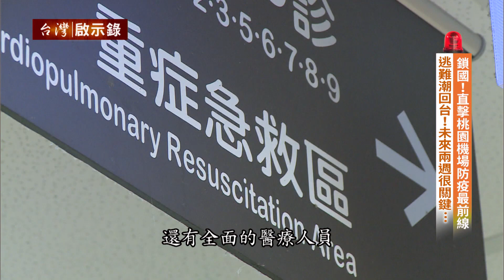【台灣啟示錄 預告】鎖國！直擊桃園機場防疫最前線 逃難潮回台！未來兩週很關鍵… 03/22(日)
「全球大鎖國，逃難潮湧回台灣！」台灣在3月18日正式宣布所有外國人限制入境，所有入境者一律居家檢疫十四天！ 當歐美疫情爆發，海外留學生僑胞搶回台灣，台灣檢疫量能面臨極大挑戰！直擊防疫最前線的桃園機場，如何透過高科技大數據， 監控疫情滴水不漏！指揮官陳時中說，未來兩週很緊張也很危險，這條防線一定要守住！「疫情大爆炸，美國人瘋狂搶買槍枝子彈！」 隨著疫情的延燒，各種歧視霸凌甚至強盜搶劫的事件，層出不窮！為了自保，美國竟然出現搶購槍枝的瘋狂畫面 ！「人工智慧解碼病毒基因演化樹，兩隻超強病毒株現在哪！」本週日23:00「台灣啟示錄」敬請鎖定！